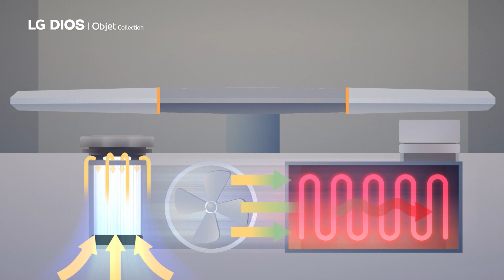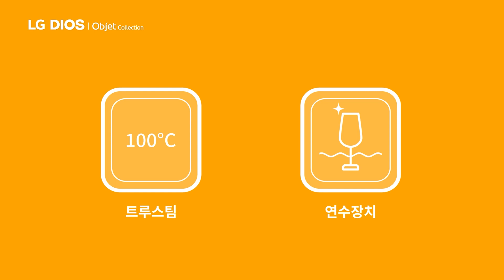22년형 LG DIOS 오브제 컬렉션 - 트루건조 식기세척기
🥇🥈🥉 믿고 쓰는 LG디오스 트루건조 식기세척기의 똑똑한 기능을 소개합니다.

응축 건조, 자동 문 열림 건조, 열풍 건조 등 3중 건조 방식으로 건조력의 차원이 다른 트루 건조!

1. 응축 건조는 내부의 뜨거운 수증기가 차가운 워터 재킷이 있는 벽면에 물방울로 맺혀(응축) 하단으로 배출되는 것입니다.
2. 자동 문 열림 건조는 세척을 마치고 안전한 온도로 내려가면 자동으로 문이 열려 습기와 냄새를 배출합니다.
안전을 위해 일정한 온도 이하에서만 문이 열리며, 환경 요인에 따라 문 열리는 시간이 달라집니다.
3. 열풍 건조는 자동 문 열림 이후, 에어필터를 통해 건조한 공기를 유입시켜 먼지를 걸러낸 깨끗한 공기를 히터로 보냅니다.
히터에서 가열한 공기를 열풍분배기로 식기세척기 내부 곳곳에 불어줘 남아 있는 물기를 뽀송뽀송하게 말려줍니다.
4. 깜빡 놓친 설거지가 있어도 OK, 일시정지 버튼을 누르면 작동이 멈춰 물 튈 걱정 없이 추가할 수 있습니다.
5. 건조만 할 땐 건조 단독 코스를 사용해 세척 과정 없이 뽀송뽀송 건조시킬 수 있습니다.
6. 야간조용코스와 종료 알림음 조절 기능(고음/저음/꺼짐)이 있어 밤에도 조용하게 사용할 수 있습니다.
7. 하단 바구니에 프라이팬을 쉽게 넣을 수 있도록 거치대를 별도로 추가했습니다.
8. 기존 모델에도 있던 트루스팀과 연수 장치 또한 여전히 사용할 수 있어 더 완벽해졌습니다.
9. 나에게 맞춘 새로운 기능들이 계속 추가되는 "UP 가전"으로 더 새로워진 22년형 식기세척기를 만나보세요!